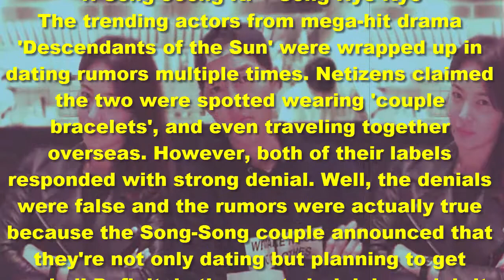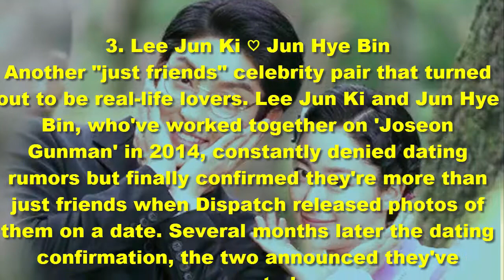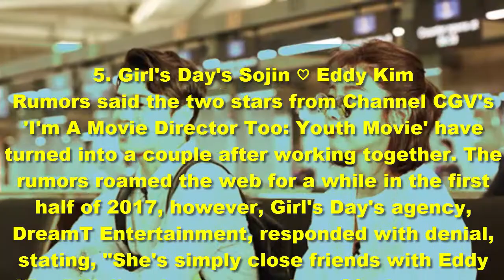Top 5: Juciest 'Kpop Dating Gossips' in the year 2017